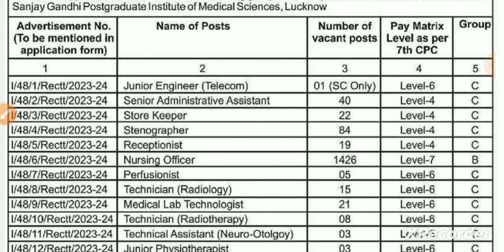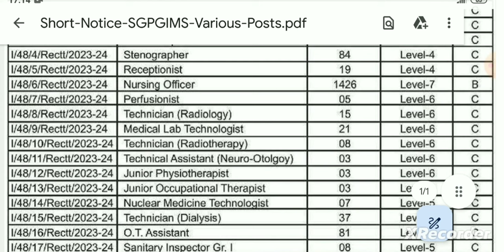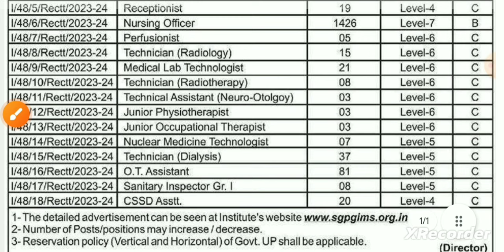Govt jobs notification 2024 | SGPGIMS Lucknow online form 2024 #@GovtJobs4usgpgims